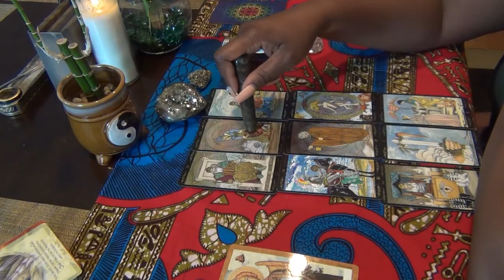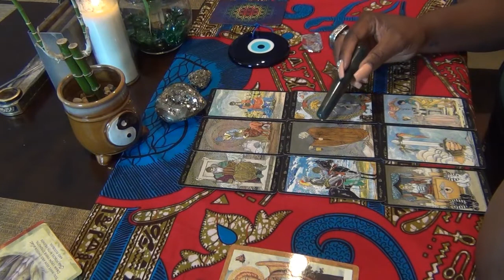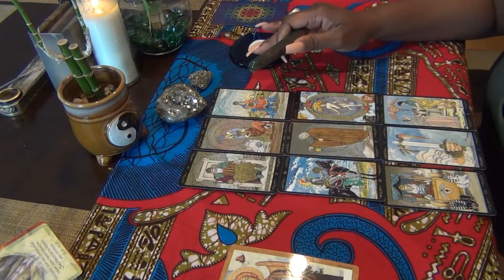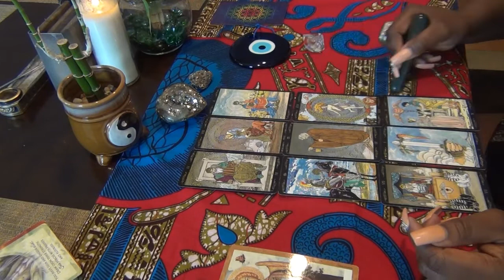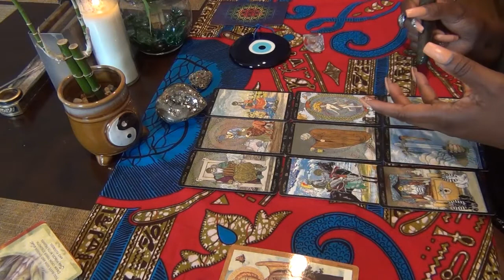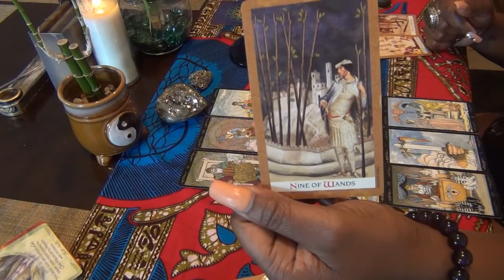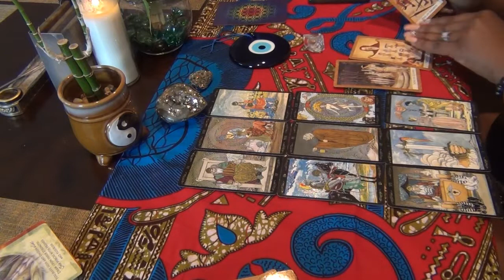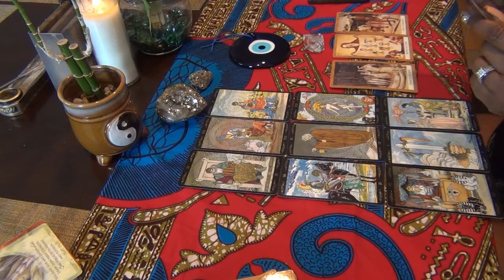THE BEST OPTION- TAURUS READING FOR JULY 2019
Tarot Reading for Taurus ! July 2019 Monthly Reading

Readings will be conducted by phone.